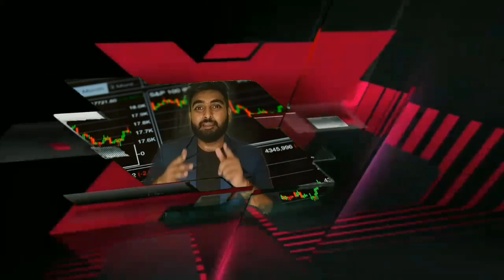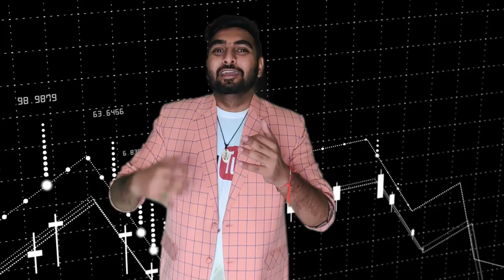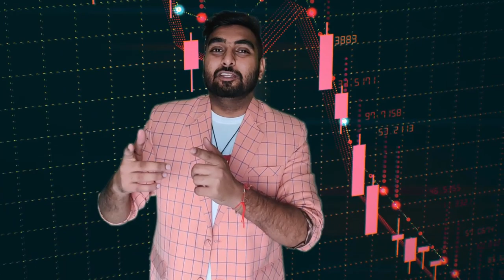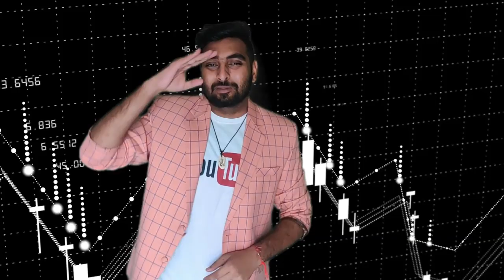Olymp Trade Bonus लेना चाहिए या नहीं | कही Bonus लेकर फस तो नहीं जाएंगे ?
based on - Olymp Bonus लेना चाहिए या नहीं | कही Bonus लेकर फस तो नहीं जाएंगे ?

thanks
love and support :